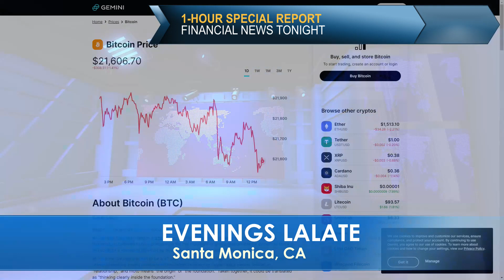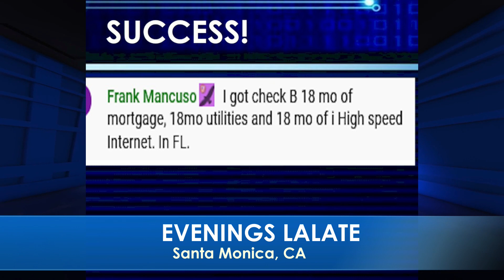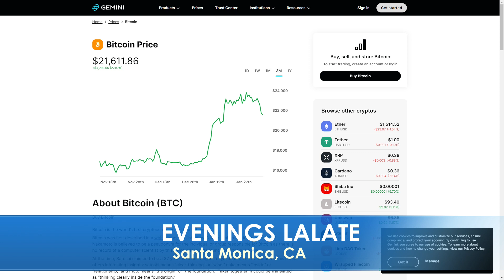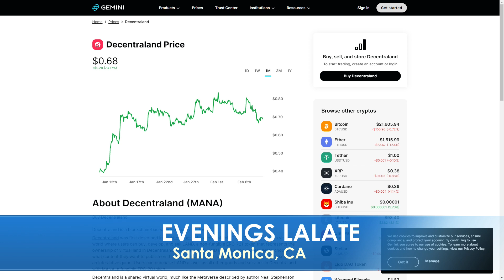☀️🌞LALATE BREAKING FINANCIAL NEWS : APRIL 17 STIMULUS CHECKS 2023 PASSED 💥💥 EARLY MORNINGS LALATE 💜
☀️🌞LALATE BREAKING FINANCIAL NEWS : APRIL 17 STIMULUS CHECKS 2023 PASSED 💥💥 EARLY MORNINGS LALATE 💜 SSDI VA RB FINANCIAL MARKET UPDATE TODAY